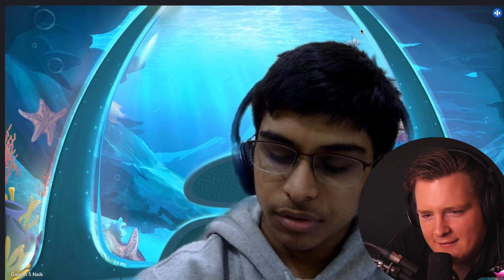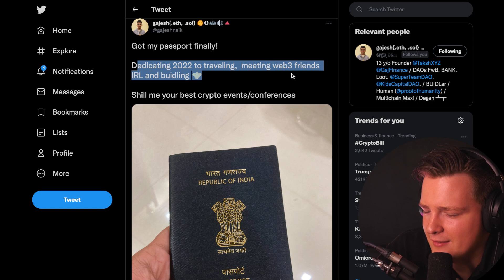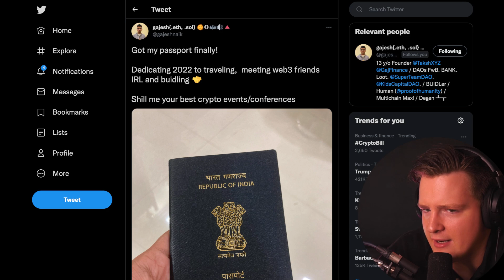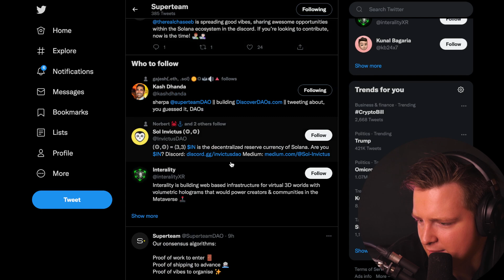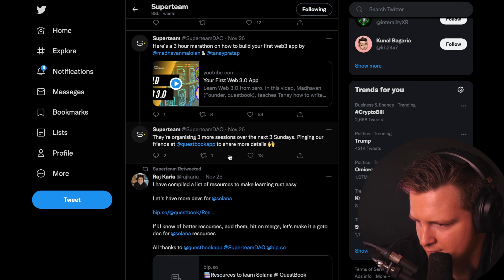Interviewing a 13 years old Web3 Defi Programmer - Gajesh Naik